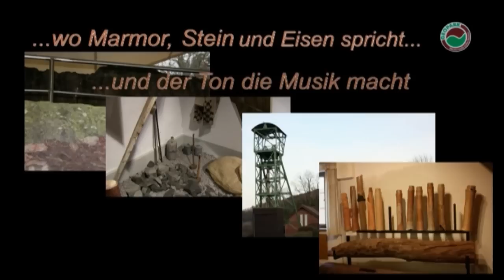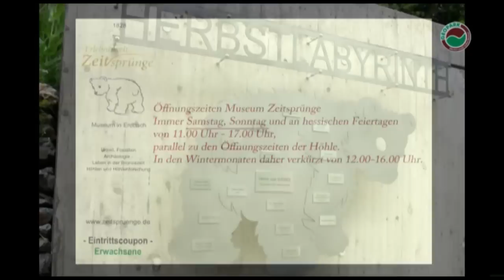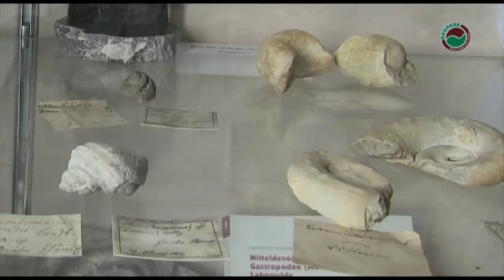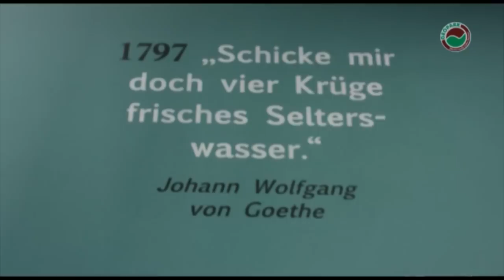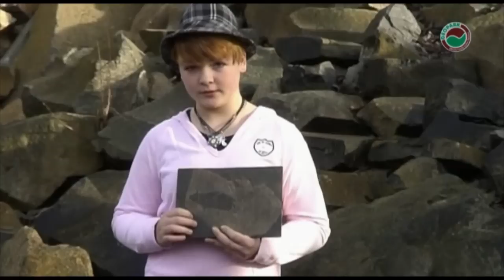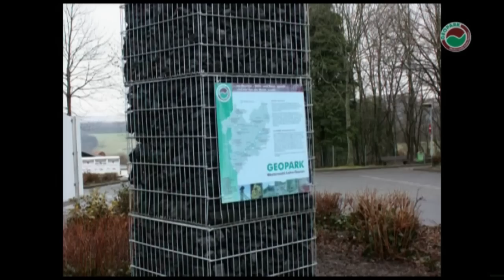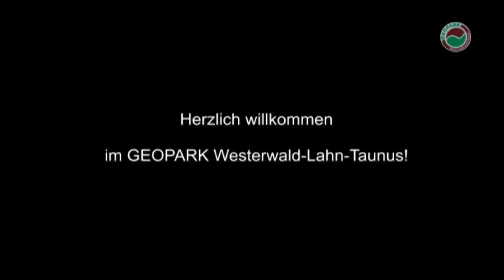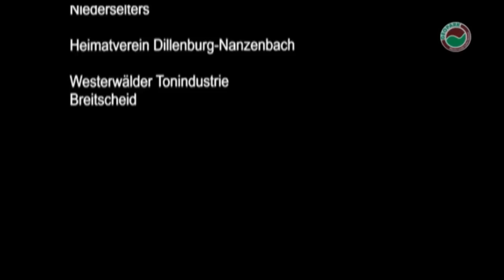GEOPARK Westerwald-Lahn-Taunus ...wo Marmor,Stein und Eisen spricht ...und der Ton die Musik macht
Ein Film über den Geopark Westerwald-Lahn-Taunus ist im Jahre 2012 im Zuge eines Schüler-Projektes an der Fritz-Philippi-Schule in Breitscheid entstanden. Zu sehen sind die geologischen Highlights des Geoparks, interessante Interviews sowie eine Vielzahl von beeindruckenden Impressionen aus der Region. Dabei entdecken die Schüler ihre Heimat immer wieder neu und stoßen auf jede Menge interessante Informationen aus der Erdgeschichte. Der Film sollte in keiner privaten Sammlung fehlen und eignet sich zudem auch hervorragend für den Einsatz im Unterricht.

Der Film ist ab sofort für 6 € in der Geopark-Geschäftsstelle erhältlich. Gerne senden wir die DVD zu Ihnen nach Hause (+ 3 € Versand).

Titel: Schülerprojekt: Ein Film über den Geopark Westerwald-Lahn-Taunus.
Länge: ~20 Minuten
Idee und Konzeption: Knut Rehn und Uli Horch
Mitwirkende: Melissa Feldmann, Jannik Peter, Christopher Nusch, Sebastian Göbel, Jan Pascal Petry, Jessica Blum, Ulrich und Renate Thomas

Dieses Video ist mit GEMAfreier Musik vertont und zeigt ausschließlich selbst gedrehtes Videomaterial. Der Film darf mit freundlicher Genehmiung von Philipp Borchardt (Geopark-Geschäftsstelle) und Uli Horch (Lokalhistoriker Nanzenbach) und im Youtube-Kanal "Nanzenbach" veröffentlicht werden.